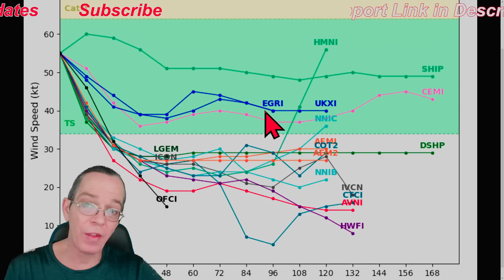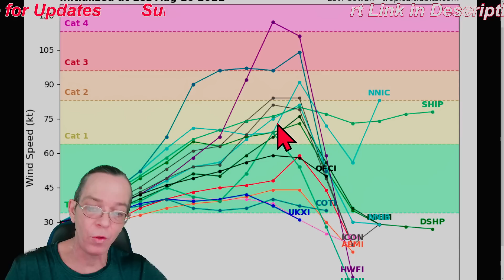Big Storm Coming After Major Hurricane Grace - The Weatherman Plus Weather Channel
NOAA update 00:00
Next big storm 02:42
Next big storm intensity 04:53
Special message 07:10